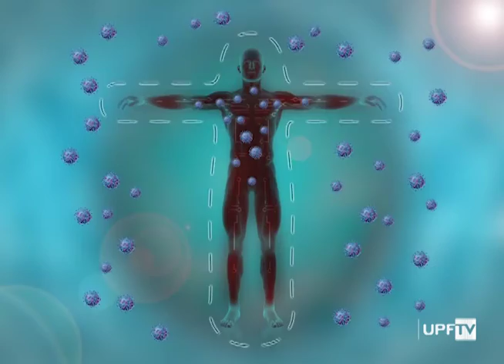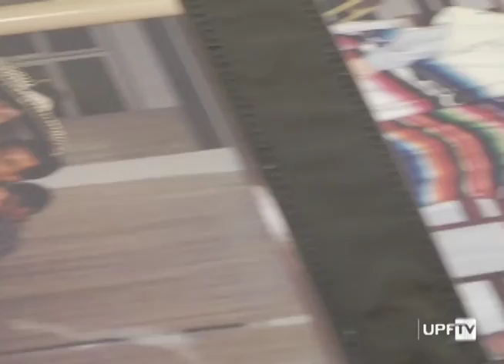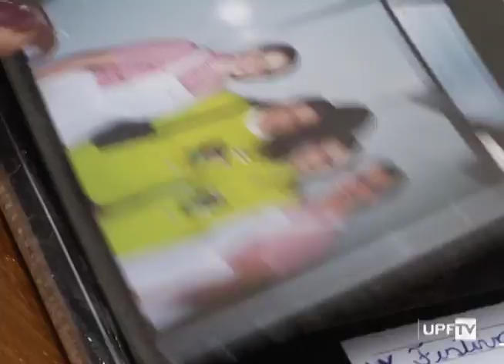Hora da Notícia 22.06.2018 – na íntegra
- Campanha Vacinação Gripe Passo Fundo
- Acreditação HSVP – Entrevista
- 10 Anos Lei Seca – Informações
- Programa Planejamento Estratégico
- Preparação XIV Festival Internacional de Folclore